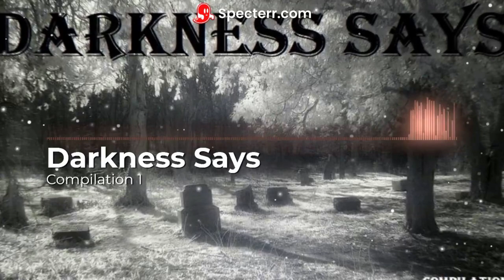Darkness Says - Stories (Compilation 1)